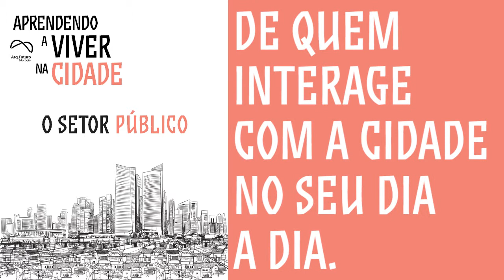Raps Cidade Cidadão | O SETOR PÚBLICO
Cidades contemporâneas podem ser estruturas complexas
situação que dificulta o acesso à um único planejamento
que abarque as especificações do território
algo não tão simplório

Por esse motivo, existem leis específicas
pra obras de infraestrutura: abertura de avenidas,
construção de parques; rodovias; galerias de drenagem
com destaque para o sistema de mobilidade
instrumentos urbanísticos que permitem ao governo planejar
privado e público dão força pra se executar
transformações pra ampliação da melhoria de vida
de quem interage com a cidade no seu dia a dia.

Autor: MMoneis (Rafael Gomes)